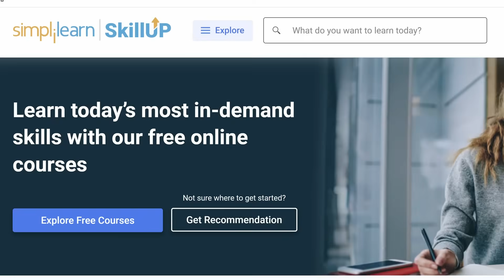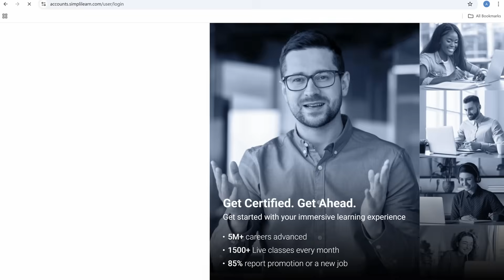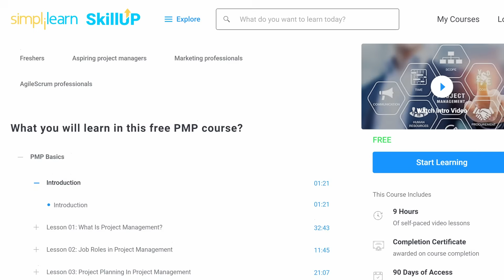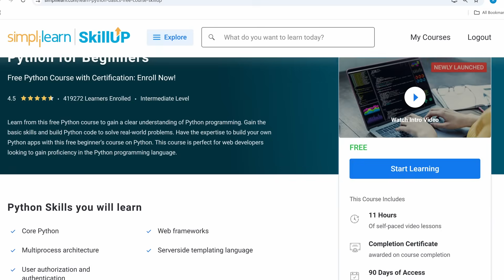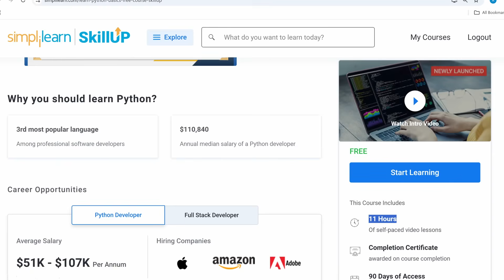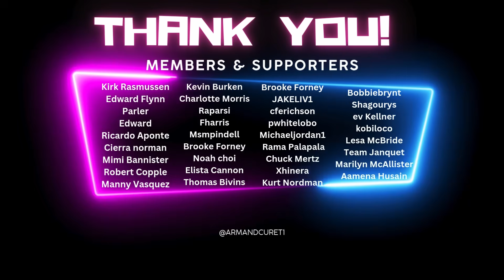Unlock Job Offers with Free Certificates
Explore Free Courses with Certificate from AWS, Microsoft & Google